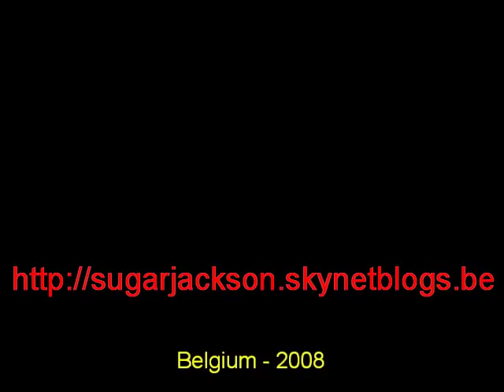Sugar Jackson highlight (for cotto, de la hoya, Pacquiao, mayweather, berto, williams, Hlatswayo)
Compilationvideo of Sugar Jackson